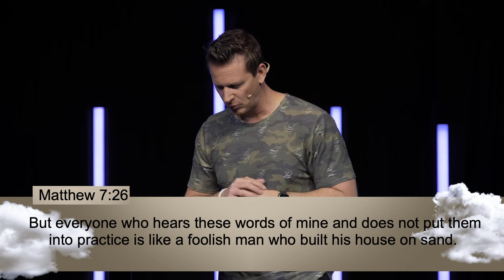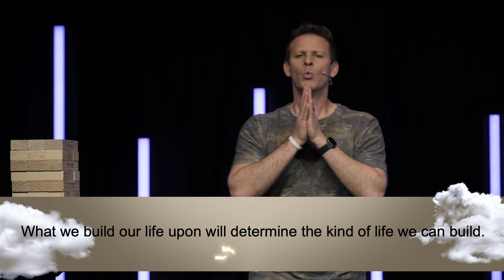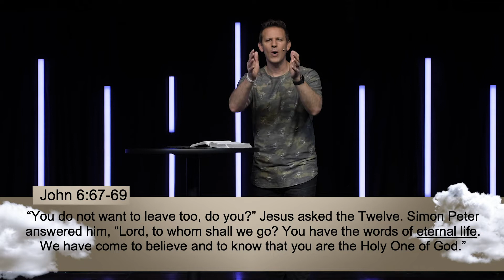Unshaken Part 1 | Still Standing | Pastor Tim Moore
Life has a way of exposing what’s underneath of it.  When storms come, everything is shaken.  A storm doesn’t define your foundation, it just exposes it.  How does our house survive storms?  We have to Hear and Put into Practice what Jesus and His Word says!

With multiple locations.